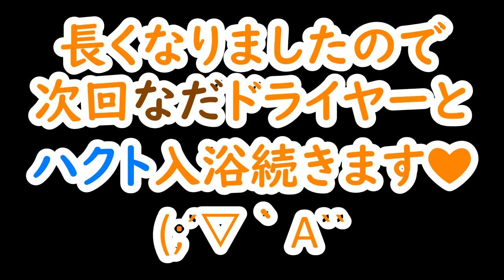ポメラニアン3匹同時のお風呂！？安全に皆入浴していきます！（前篇）≪#349≫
※白ポメハクト君はクルスランド犬舎からホームステイに来ている撮影時生後5カ月の男の子です♪

【視聴者様へ】
３匹同時と書いたことで「バケツに3匹入ってないのか…」と落胆されませんようにお願い致します。一人でドライヤーまで担当していると分かりますが、待つ時間が長いと皮膚病になったり、風邪を引いたりと可愛いを優先したことで体調不良に繋がります。どんなに可愛くても安全から逸脱してしまうと虐待となってしまいますので安全に配慮して動画作成しておりますことをご理解いただいたうえで楽しくご視聴ください♪

今回は2匹のお風呂ではない３匹のお風呂にチャレンジ！まだまだやんちゃで色んな事に興味のあるハクト君をなるべく不安にならないようにと年功序列でお風呂にいれてみました♪

バケツに入れると立ち上がってうまく入れられないというお声を頂きましたので、自己流ですがバケツ風呂に安定して入れている所も動画として残しておきました！肉球でバケツ底に触ると立ちあがってしまうのでお尻を底面に付けるように抱きかかえながらゆっくりと入れていきます。初めてで安定しない際はバケツの底に真ん中に穴が開くようにドーナツ型にタオルなどを敷いてからお湯を入れるとお尻が滑らず安定するので座らせやすいと思います♪縦抱きと同じ原理になりますので、腰椎ヘルニアに問題のある子や懸念される方は真似されないようお願い致します。

今回も長くなってしまいましたので前後編に分けさせていただきました…！次回も同じくらい長くなります…！是非次回の動画も併せてお楽しみください♪次回の動画は異例ですが明日投稿予定です♪